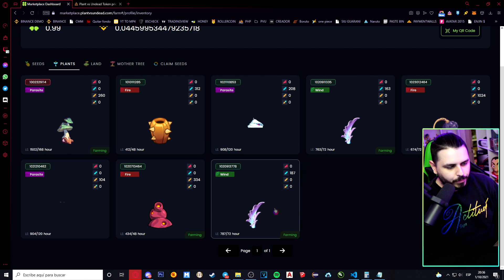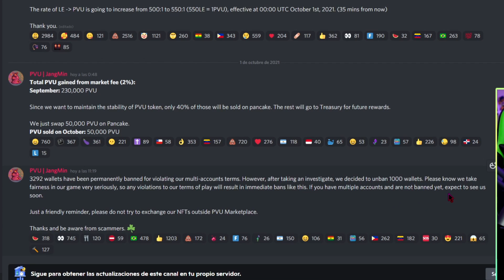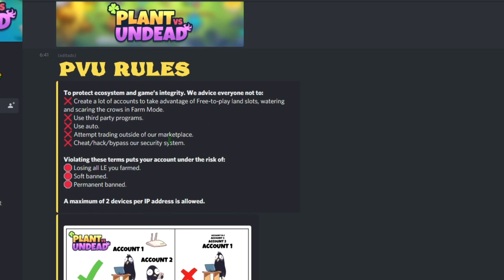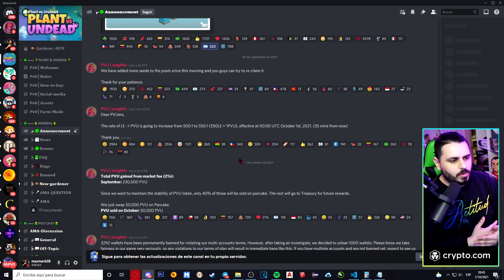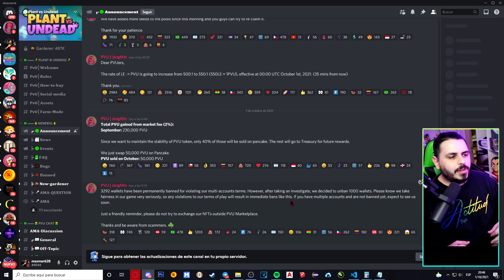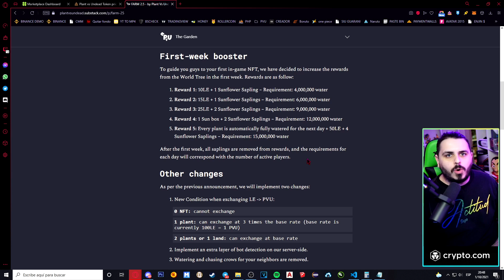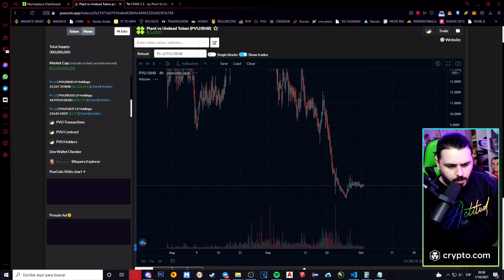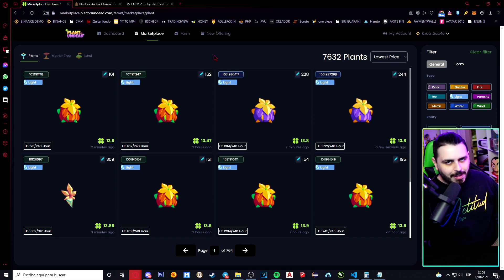PLANT VS UNDEAD 🍀 - SI ESTAS HACIENDO ESTO PODES SER BANEADO!! ☠️⚠️